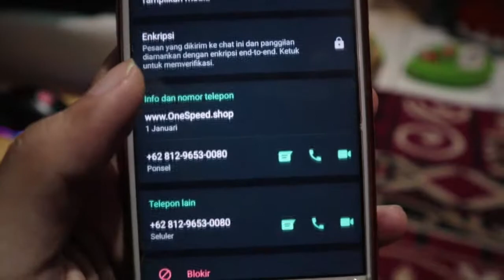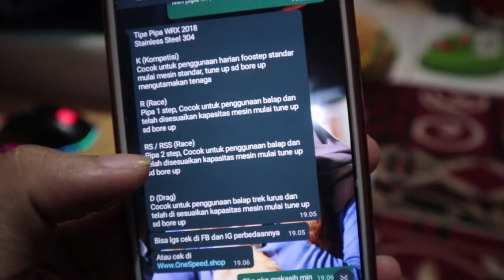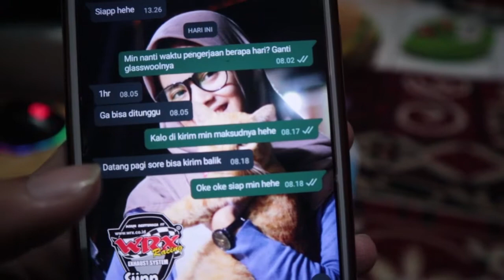SERVIS KNALPOT WRX GP6 CARBON GLASSWOOL